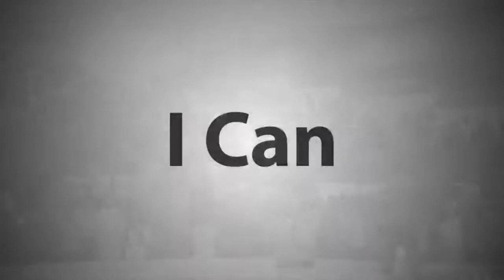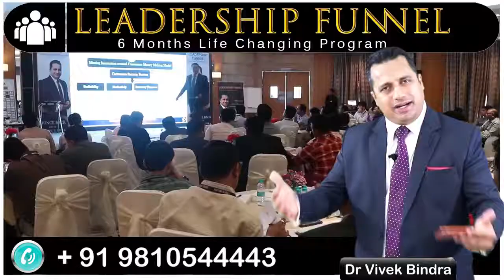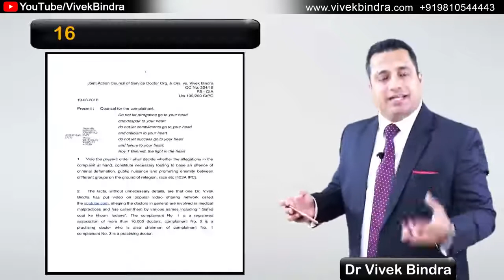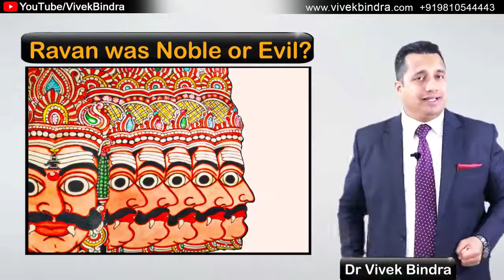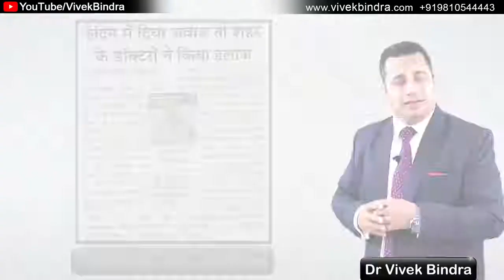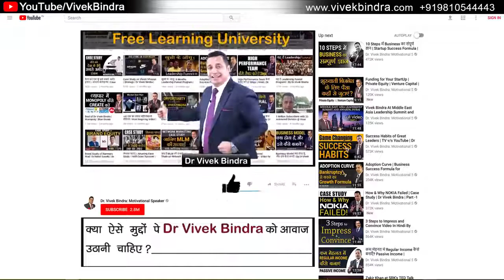INDIAN MEDICAL SYSTEM Part 2 Court में मिली बड़ी जीत ! MD tabrej Khan crypto carruncy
INDIAN MEDICAL SYSTEM Part   2   Court में मिली बड़ी जीत !